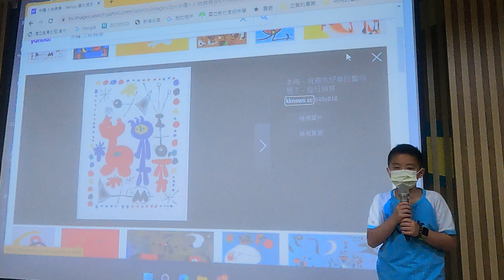大庄國小 五甲王治須 人物與鳥